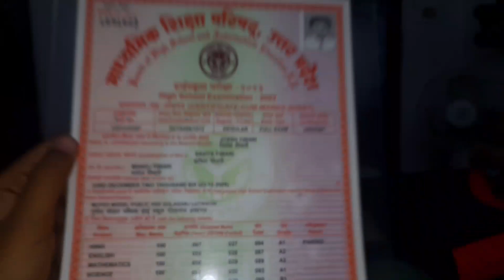आज के वीडियो में क्या हुआ हमेशा मुस्कुराते रहो yhi jindgi hai kaun kya bolta hai🙏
hello everyone welcome back to my channel Tiwari Savita Vlogs gyus I hope you are like my videos please subscribe my channel and don't forget to click Bell icon for my latest video update I need your help